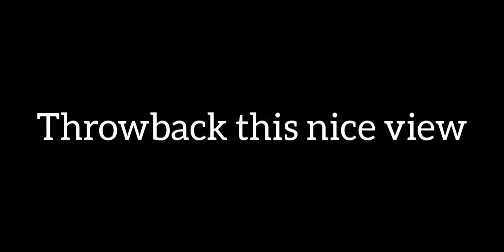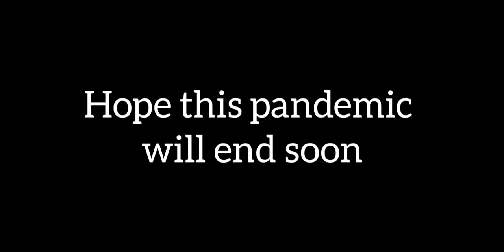Pemandangan Laut di Terengganu, Malaysia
Terengganu merupakan salah satu negeri yang terdapat di Malaysia.

Pemandangan ini di ambil semasa berada di Pulau Kapas.

Pulau Kapas merupakan salah satu tempat perlancongan yang popular di Malaysia.

Pemandangan yang sangat mendamaikan dapat dilihat semasa di sana.